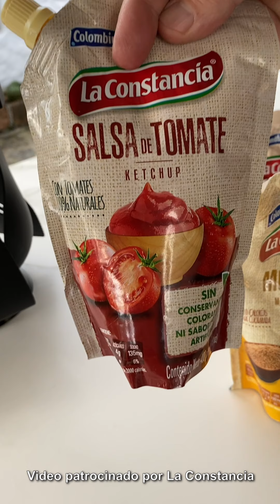¡¿Cómo hacer un Perro Caliente SIN PAN?! Receta Sorprendente | Tulio Recomienda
Ahora... prepárate para esto: ¿A quién le gusta el perro caliente? pues vamos a prepararlo sin pan... así de curioso y de delicioso es, quizás es hasta Keto, ustedes me dirán, eso yo no lo sé.

Simplemente decidí reemplazar el pan por un tostón de parmesano bien gruesito y resultó una delicia total: un perrito reinterpretado al estilo TULIO Recomienda!

Gracias a mi familia LA CONSTANCIA y a sus sabrosas y naturales salsas que hacen que todo sepa mejor.

Tienen que prepararlo y sabrán la maravilla! Pueden hacerle los cambios que quieran. Les llegó la hora de crear e inventar a partir de esto... ES UNA LOCURA TOTAL.